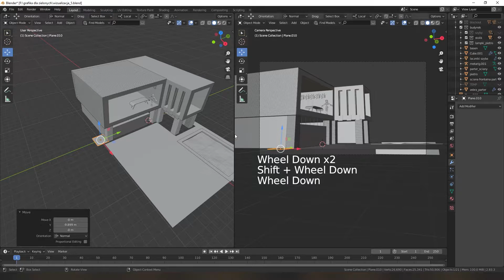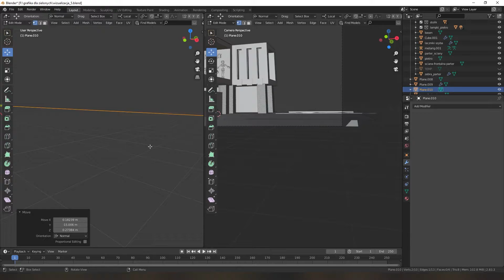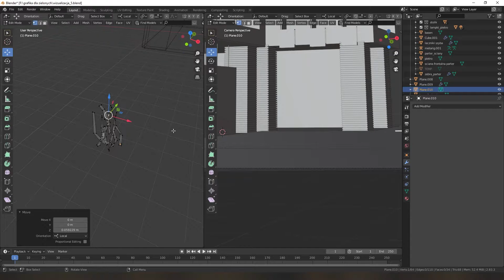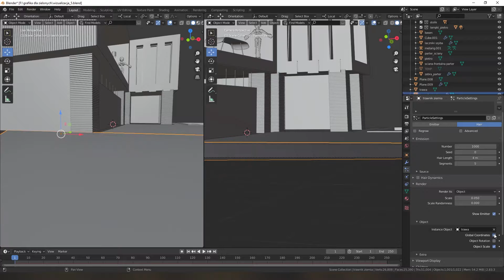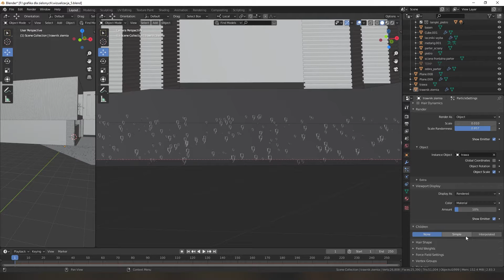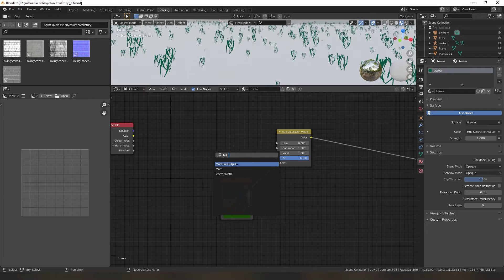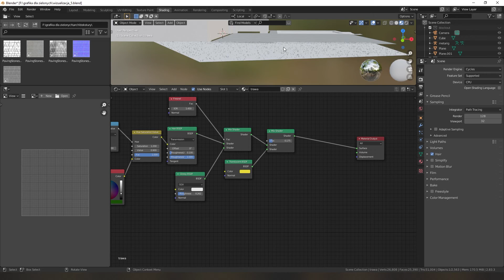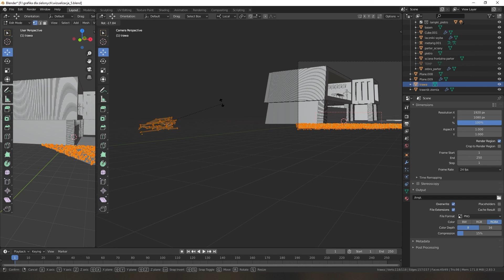Wizualizacja 3d - Trawa - część 4/6 - Kurs Blender 2.8 #31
Obejrzyj tutorial i razem ze mną wymodeluj budynek 3d który widziałeś na miniaturce. Od zera, w Blenderze. Czas dodać trawę! Zrobimy to z niesamowicie prosty i szybki sposób, a co najważniejsze, wciąż wystarczająco efektowny.

Film nagrywany był na Blenderze 2.83, na różnych wersjach z łatkami do tej wersji.

Darmowe tekstury wykorzystane na przestrzeni tej serii:

- kostka przed budynkiem - liscie - kora - drewno - kamien - czarny marmur - backdrop hdri 360 - dywan/sciany - kafelki w basenie - niebo